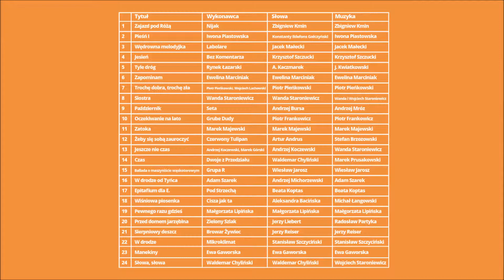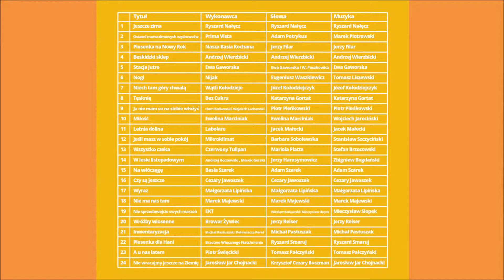Siostra - Wanda Staroniewicz - Bazunowe Tropy CD1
poezjaśpiewana piosenkaturystyczna bazuna "Bazunowe Tropy" to kolejny dwupłytowy album jaki powstał w wytwórni SOLITON dzięki współpracy z wieloma artystami. Kierunek tej antologii wytycza Mirosław "Michu" Michalski. "Bazunowe Tropy" to dwuznaczny tytuł, gdyż z jednej strony piosenki jakie powstawały na festiwal "Bazuny" kojarzyły się zawsze z okresem rozpoczynających się wakacji, wędrówek, biwaków i rajdów. Natomiast nie można każdej piosenki podciągnąć pod piosenkę turystyczną. Dlatego tropimy, szukamy po archiwach cennych piosenek, które budzą uśmiech na ustach sluchaczy.

Repertuar:

1 CD

1. Zajazd pod Różą - Nijak
2. Pieśń I - Iwona Piastowska
3. Wędrowna melodyjka - Labolare
4. Jesień - Bez Komentarza
5. Tyle dróg - Rynek Łazarski
6. Zapominam - Ewelina Marciniak
7. Trochę dobra, trochę zła - Piotr Pieńkowski, Wojciech Lachowski
8. Siostra - Wanda Staroniewicz
9. Październik - Seta
10. Oczekiwanie na lato - Grube Dudy
11. Zatoka - Marek Majewski
12. Żeby się sobą zauroczyć - Czerwony Tulipan
13. Jeszcze nie czas - Andrzej Koczewski, Marek Górski
14. Czas - Dwoje z Przedziału
15. Ballada o maszyniście wąskotorowym - Grupa R
16. W drodze od Tyńca - Adam Szarek
17. Epitafium dla E. - Pod Strzechą
18. Wiśniowa piosenka - Cisza jak ta
19. Pewnego razu gdzieś - Małgorzata Lipińska
20. Przed domem jarzębina - Zielony Szlak
21. Sierpniowy deszcz - Browar Żywiec
22. W drodze - Mikroklimat
23. Manekiny - Ewa Gaworska
24. Słowa, słowa - Waldemar Chyliński

2 CD

1. Jeszcze zima - Ryszard Nałęcz
2. Ostatni marsz zimowych wędrowców - Prima Vista
3. Piosenka na Nowy Rok - Nasza Basia Kochana
4. Beskidzki sklep - Andrzej Wierzbicki
5. Stacja jutro - Ewa Gaworska
6. Nogi - Nijak
7. Niech tam góry chwalą - Wątli Kołodzieje
8. Tęsknię - Bez Cukru
9. Ja nie mam co na siebie włożyć - Piotr Pieńkowski, Wojciech Lachowski
10. Miłość - Ewelina Marciniak
11. Letnia dolina - Labolare
12. Jeśli masz w sobie pokój - Mikroklimat
13. Wszystko czeka - Czerwony Tulipan
14. W lesie listopadowym - Andrzej Koczewski, Marek Górski
15. Na włóczęgę - Basia Szarek
16. Czy są jeszcze - Cezary Jawoszek
17. Wyraz - Małgorzata Lipińska
18. Nie ma nas tam - Marek Majewski
19. Nie sprzedawajcie swych marzeń - EKT
20. Wróżby wiosenne - Browar Żywiec
21. Inwentaryzacja - Michał Pastuszak i Poławiacze Pereł
22. Piosenka dla Hani - Bractwo Wiecznego Natchnienia
23. A u nas latem - Piotr Święcicki
24. Nie wracajmy jeszcze na Ziemię - Jarosław Jar Chojnacki